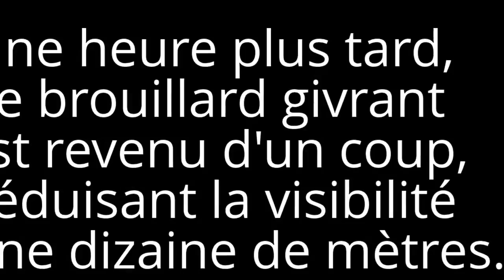Saskia et Jiro, chiens Huskies, jouent dans la neige à 3000m d'altitude!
J'ai créé cette vidéo à l'aide de l'application de montage de vidéos YouTube à partir de deux épisodes de jeu de mes deux huskies sibériens, dans la neige le 11 septembre 2013, aux Diablerets.